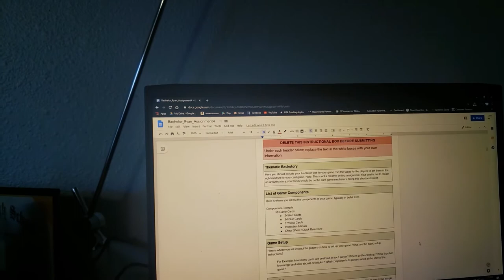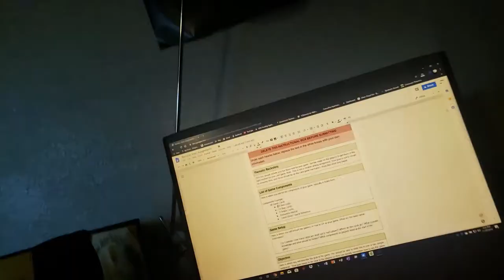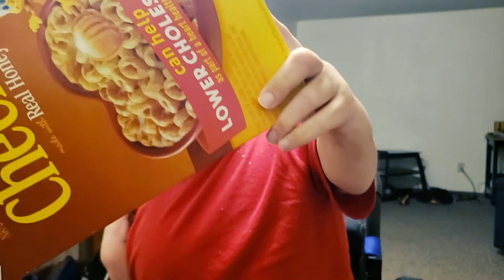my life story vlog 291